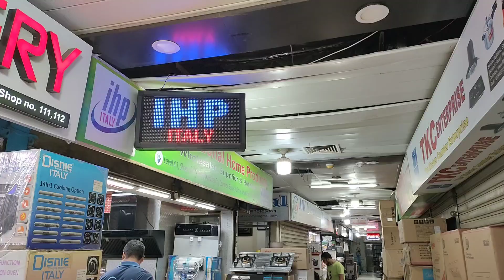রমজান মাসের অফার Hoodকিনলে চুলা ফ্রী😙😙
Brand: Vatti
product : Hood
suction power: 3500